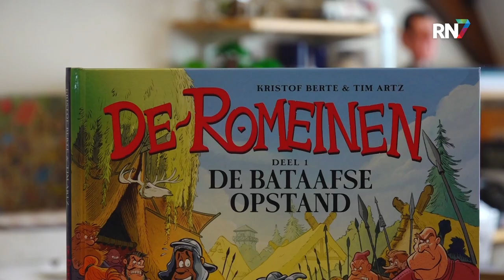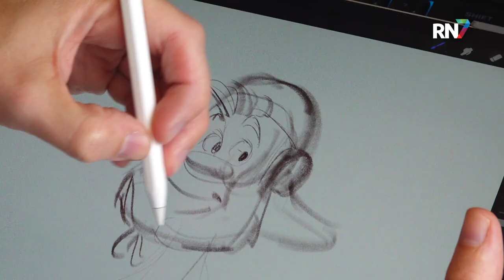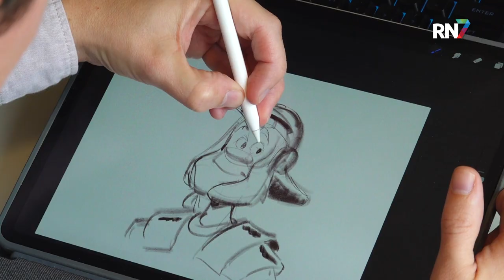Asterix & Obelix bezoeken nu óók Romeins Nederland || RN7 REGIONIEUWS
De verhalen van Asterix en Obelix, wie kent ze niet. Ze kwamen overal in het Romeinse Rijk behalve in Nederland. Daarom besloot stripuitgever Marc de Lobie zelf het initiatief te nemen om een stripboek uit te geven over de Romeinen in Nederland. De Romeinen deel 1- De bataafse opstand zal het gaan heten.